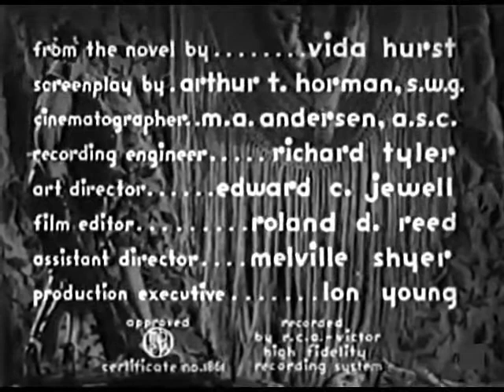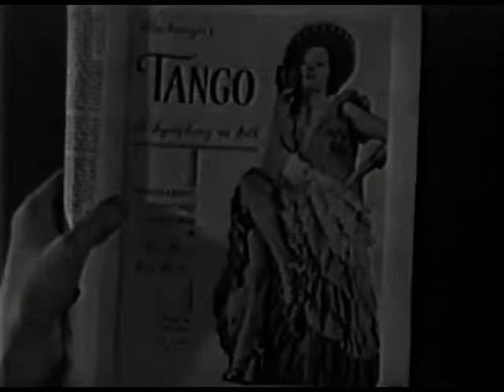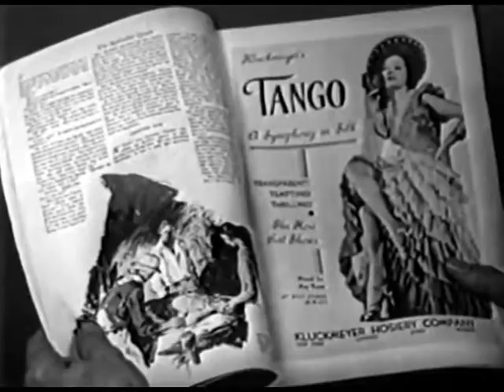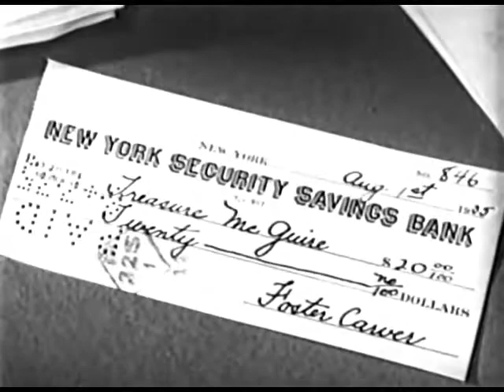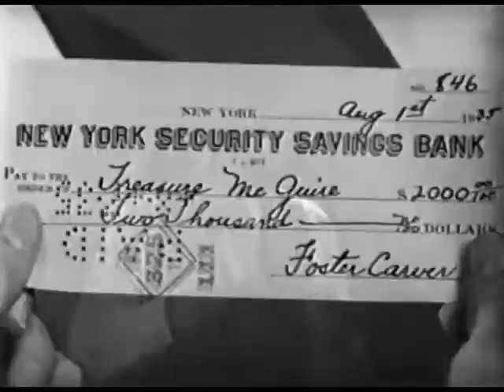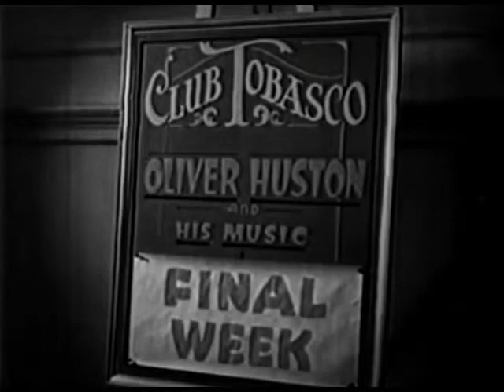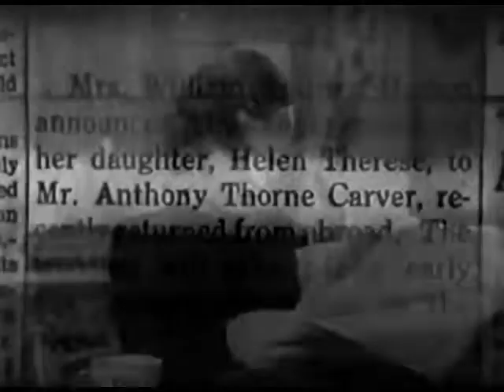Tango | 1936 Drama Film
Tango is a 1936 American drama film directed by Phil Rosen and starring Marian Nixon, Chick Chandler and Marie Prevost.